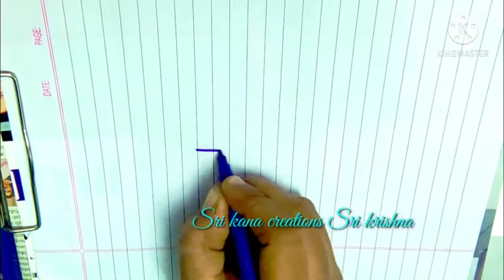New trendy festival rangoli/indian rangoli /kolam /muggulu/new rangoli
@Sri kana creations Sri krishna